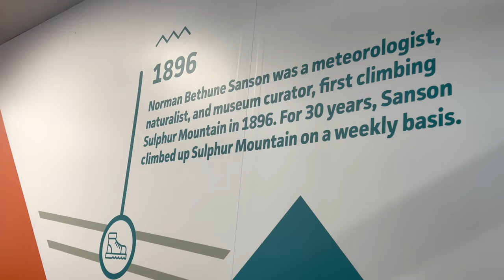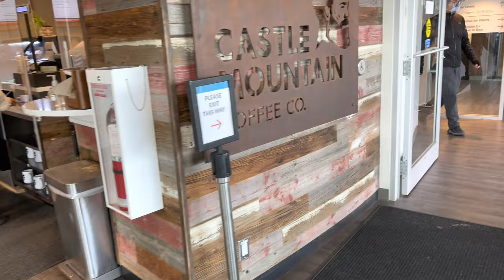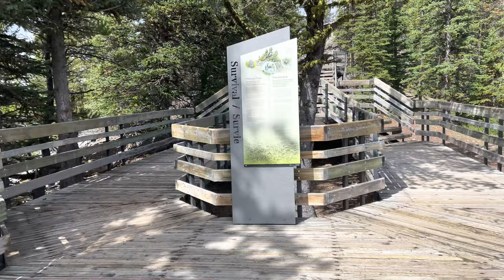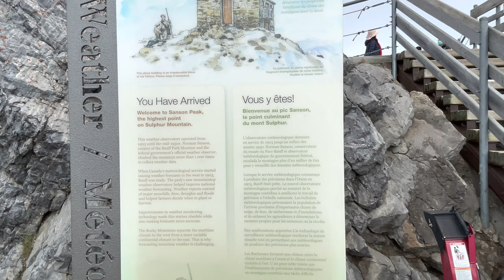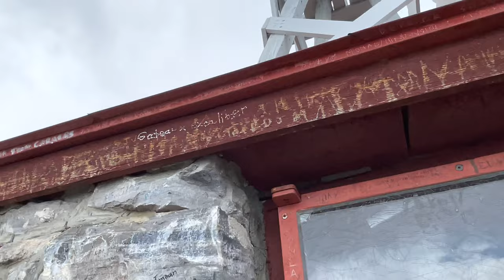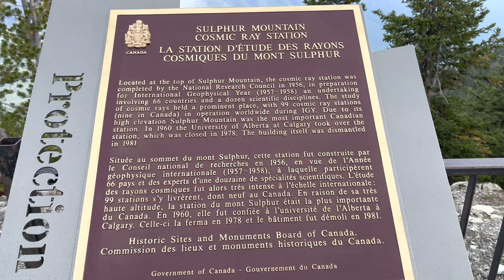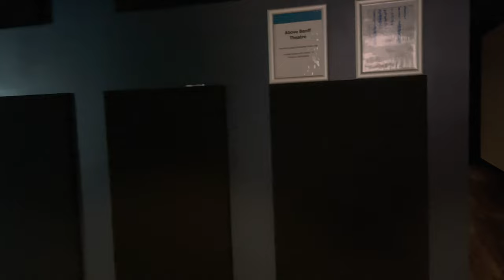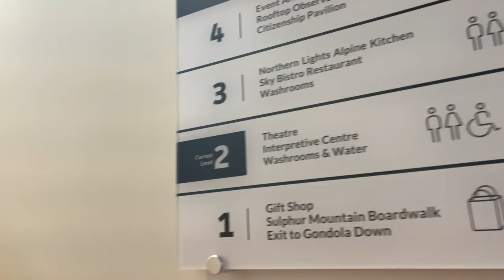Banff Gondola 2021, Alberta, CANADA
The Banff Sightseeing Gondola is located just 5 minutes from the Town of Banff, on the shoulder-of Sulphur Mountain, in the heart of the Canadian Rockies.

Rates per person are $50 and up, depending on the season, time of day, the projected volume of visitors, and how far in advance you book your tickets. Once on board the chairlift or gondola, the ride to the top is roughly 7-12 minutes.

The gondola is safe and tested regularly. The scenery on top Sulphur mountain is well worth the trip. if you are going to Jasper as well their 'gondola' is way larger. You won't get the same feeling on the larger one.

Other services include two gift shops, two restaurants, a Starbucks coffee shop, one snack bar, interpretive hiking trails and an interactive giant compass.